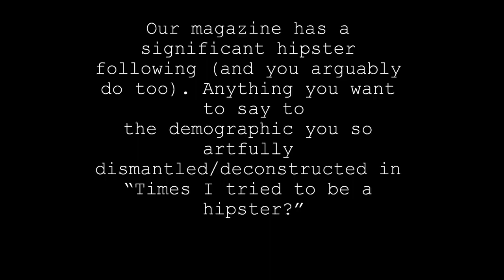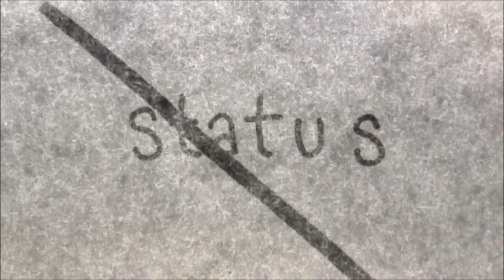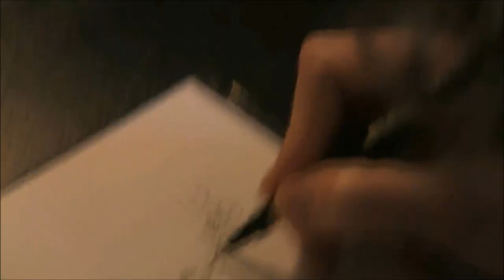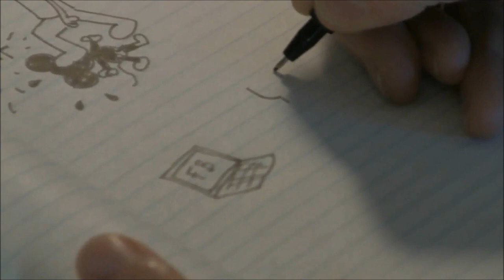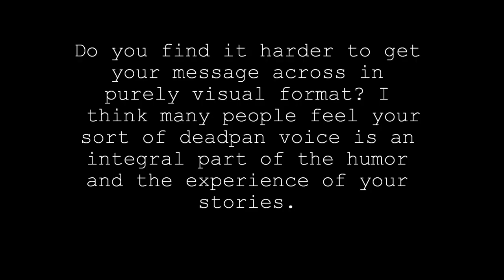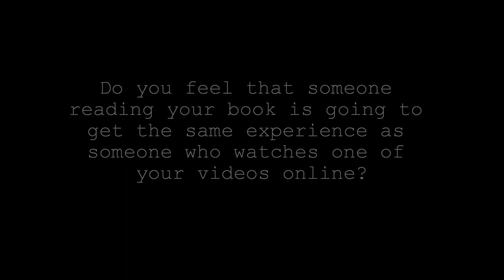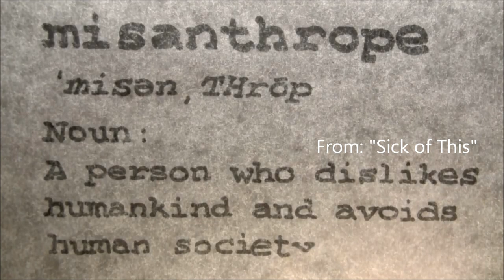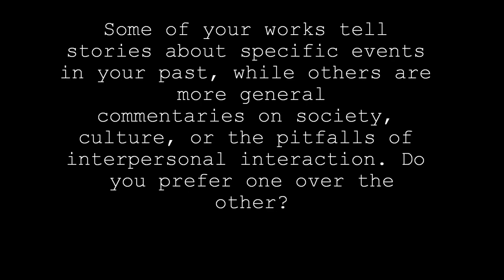Lev Yilmaz Talks "Tales of Mere Existence" with BC (part 2 of 2)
Part II of Belletrist Coterie's convo with "Tales of Mere Existence" animator Lev Yilmaz!

The Book: Sunny Side Down

"If you have ever felt like a perpetual square peg in a world full of round holes, you have found a kindred spirit."

Chopin, Prelude No. 15 in D-Flat Major
Kid Cudi, "The Prayer (Instrumental)"